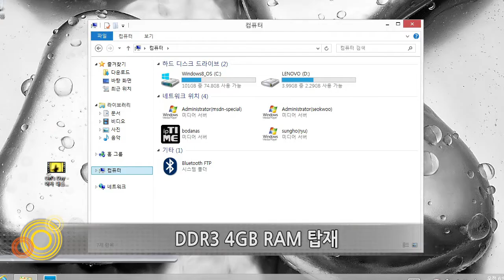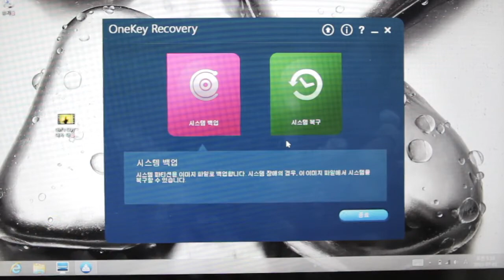7월 표준노트북 레노버 ideapad YOGA 11s-Tablet i3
7월 표준노트북 레노버 ideapad YOGA 11s-Tablet i3를 소개합니다.   with the Ustream Mobile App